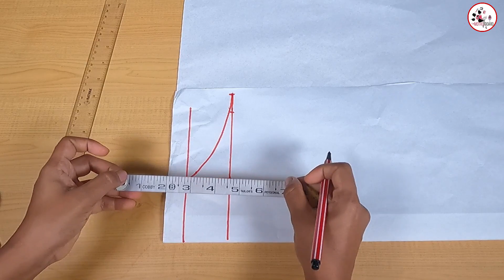How to sew a Strap frock with back slice for baby girl | දුවට ගවුමක් මහමු | Ishu |sewing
දැනුම සොයන අම්මාවරුන් සදහා මැහුම් ගෙතුම් අත්කම් කේක් නිර්මාණකරණය එකම channel එකකින්
sewing, crochet, Crafts and cake for Moms from One Channel. This channel will be useful for those who are learning from the beginning of sewing.